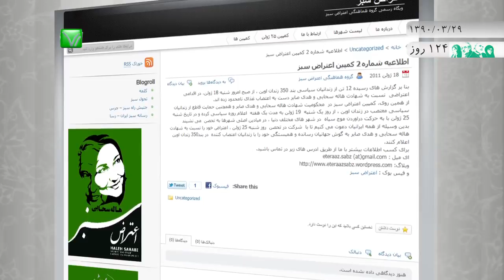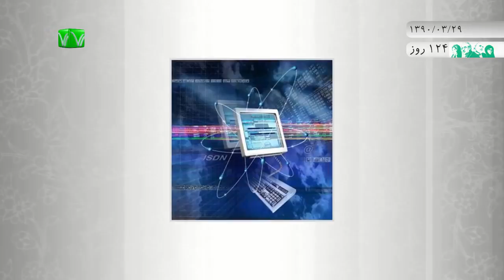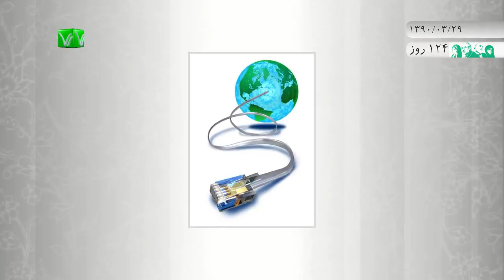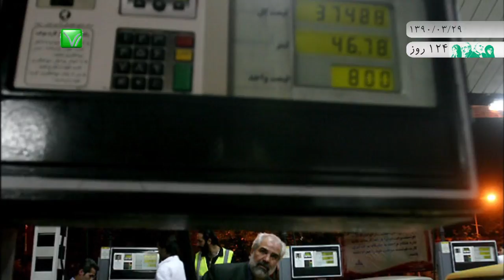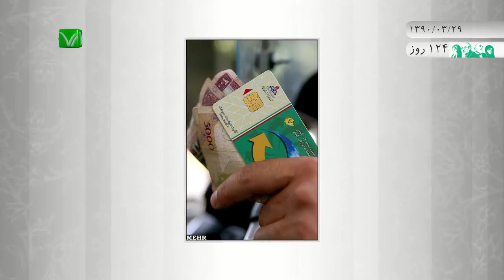اخبار رسا - ۲۹ خرداد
کمپین اعتراض سبز، در بیانیه شماره ٢ خود از اعتصاب غذای دوازده تن از زندانیان سیاسی اوین حمایت کرده و از آغاز روزه سیاسی خود از یکشنبه ٢٩ خرداد خبر داد.